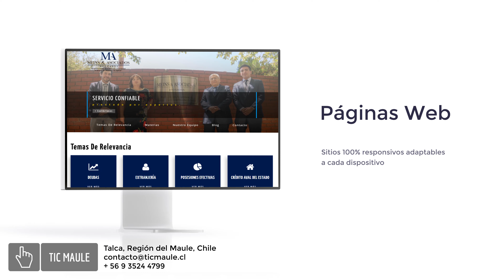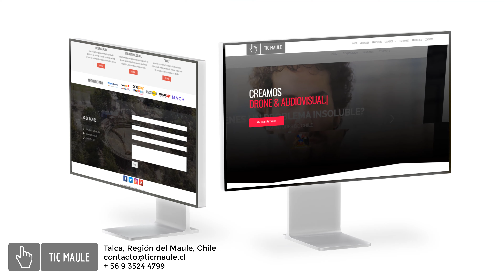Nuestros Trabajos: Portafolio TIC MAULE Semestre 01 2020